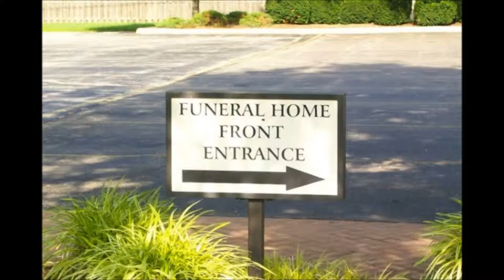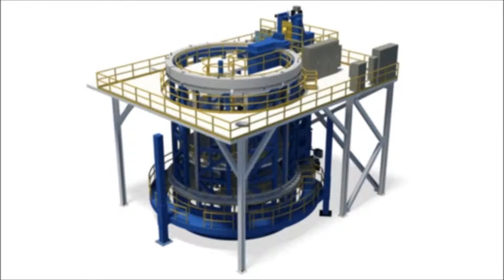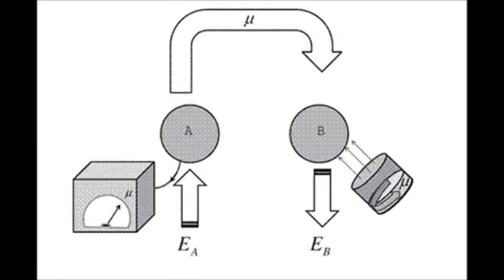Netsky-Memory Lane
Ive got an old pc full of old tunes stored away, a techno gold mine and thought i should share,
anything i know is in the description and if you know anything feel free to let me know
pics are usually the first thing you get when you type the title in google images
if you made this and arent happy with it being here let me know and ill take it down ;)

"Netsky-Memory Lane", sound recording administered by:
[Merlin] HospitalRecords